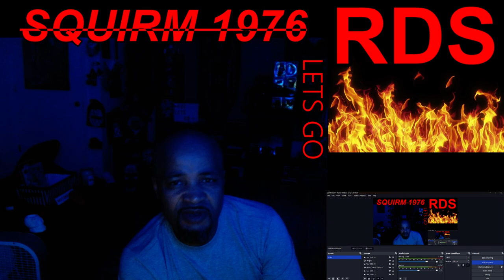SQUIRM ( HORROR ) 1976 TRAILER.....CREEPY CRAWLERS